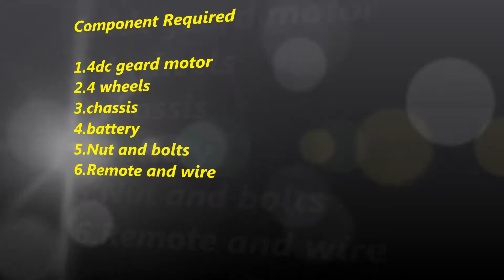my RC ROBOT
How to make remote control robot using robotics kit